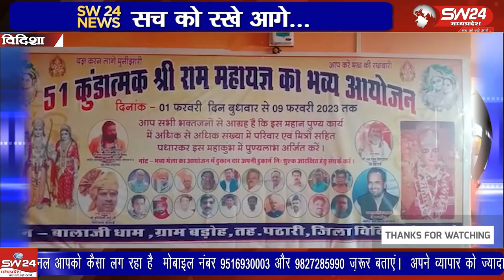51 कुंण्डात्मक संकटमोचक श्रीराम महायज्ञ को लेकर बालाजी धाम के सभागृह में बैठक का आयोजन किया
विदिशा जिले के पठारी के पास बालाजी धाम बडोह में आयोजित होने वाले 51 कुंण्डात्मक संकटमोचक श्रीराम महायज्ञ को लेकर बालाजी धाम के सभागृह में बैठक का आयोजन किया गया। विदिशा से आशीष सहेले की रिपोर्ट